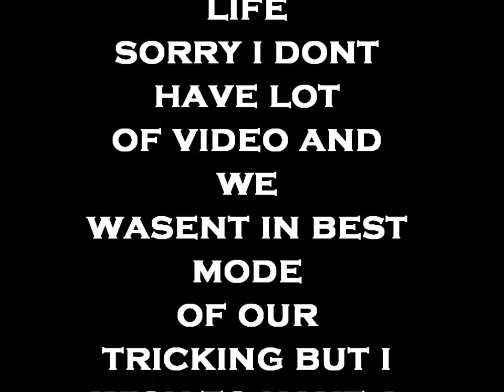workshop with Patrick tang Kazu and guys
Kazu thevada and hoang nghi thanks alot